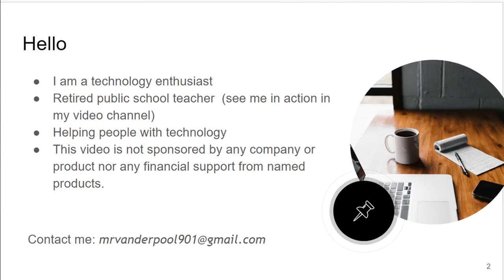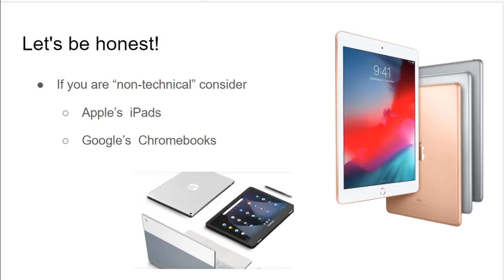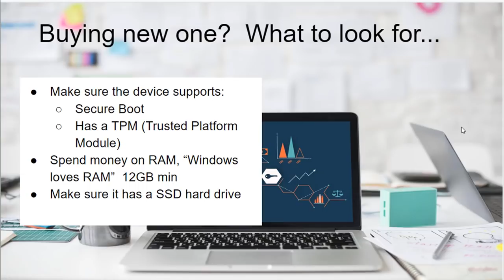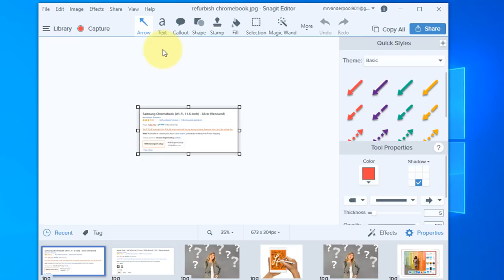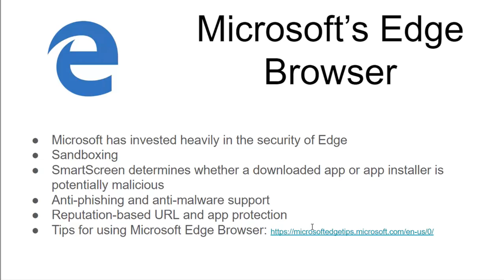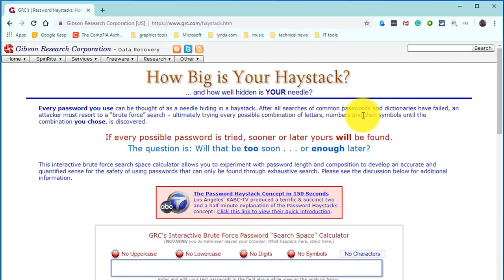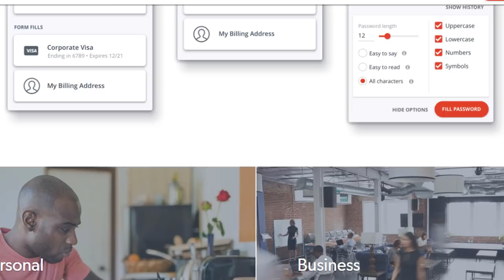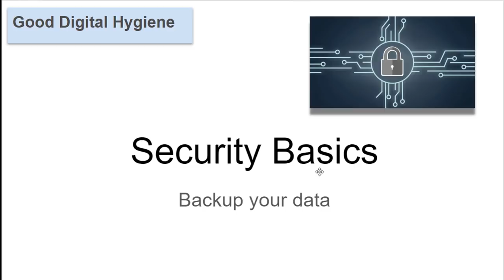Guarding Your Data: Your Successful Battle Against Ransomware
Part 1 in a series on how to protect yourself and your business online.   Who is at risk?  Use of iPad or Chromebooks as an safe way of moving you and your online work to a safer platform.  Why TPM for my PC?  Learn to update everything!   Do not trust a popup.  Password managers are important.   Ransomware and online criminals are threats online but with some education, time, and effort you can improve your online safety.

Social media logos and “Tech Savvy Productions” teaser created by The 11th Hour:

Video Notes in *.docx:
Video Notes in PDF: